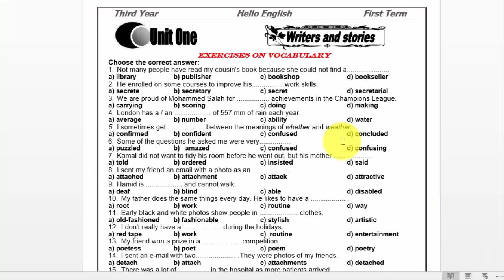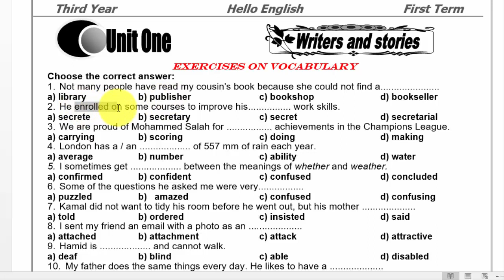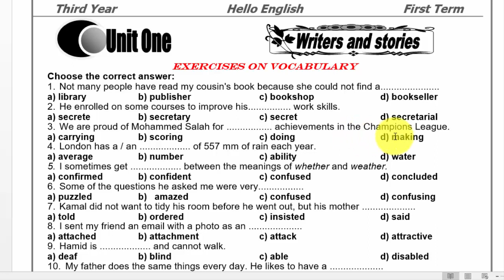اقوى مذكرة اسئلة انجليزي 3ث لن يخرج عنها الامتحان| كيف تحصل على 50/50 في الانجليزي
يهدف هذا الفيديو الي عرض افضل طريقة للحصول على 50/50 في اللغة الانجليزية للثانوية العامة 2019